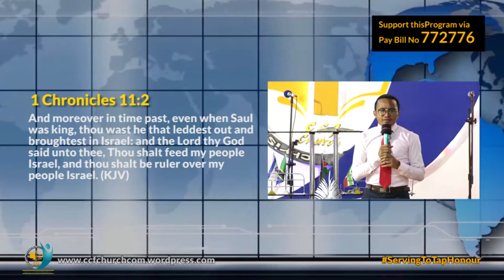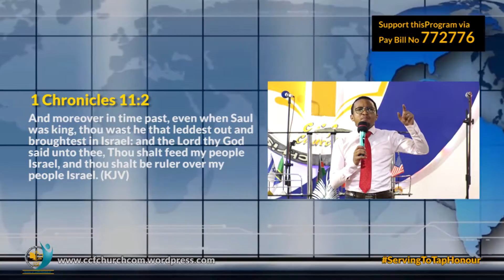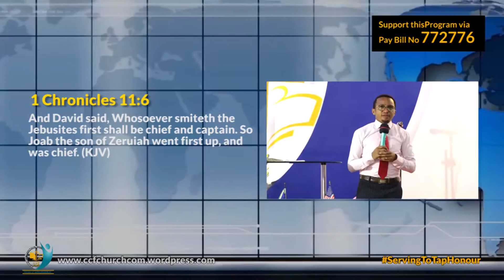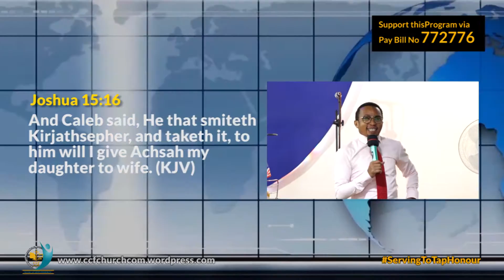APOSTLE SAMMY KAIRU - SERVING TO TAP HONOUR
Every honorable Men of God present today, were at some point unrecognized and unappreciated, but it was at this point that marked their fate. It was at this point that they had to learn to be under and thrive to become good servants and tap into honour.